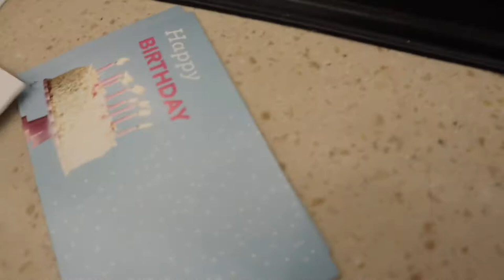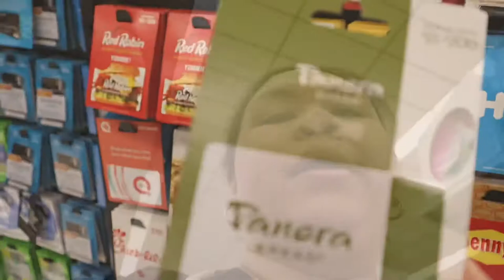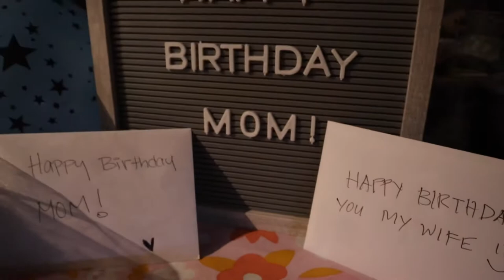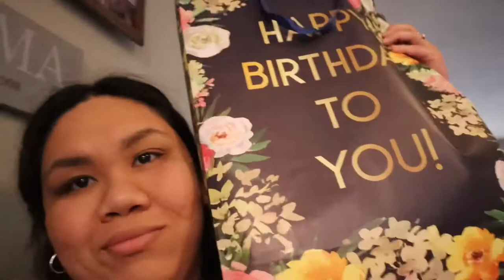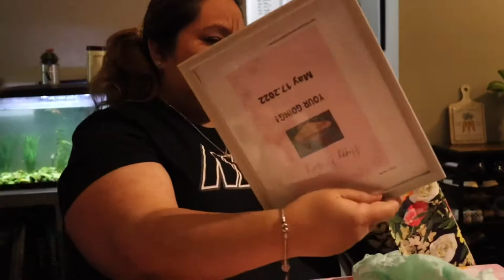A Birthday vlog and Surprising her on her birthday 💛